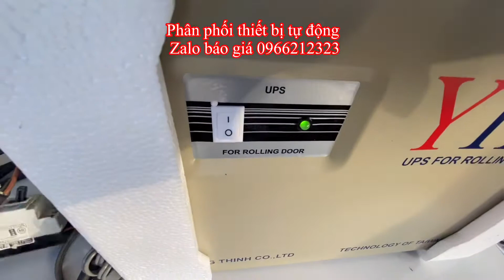Lắp bình lưu điện motor cổng tự động lùa tay đòn âm sàn cửa cuốn 2,2t